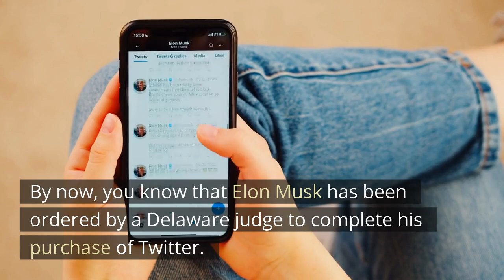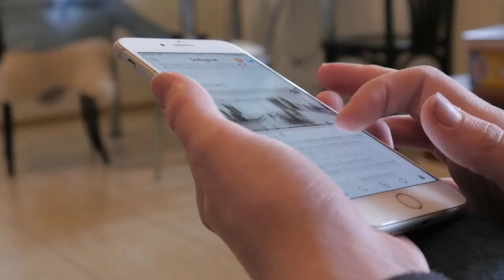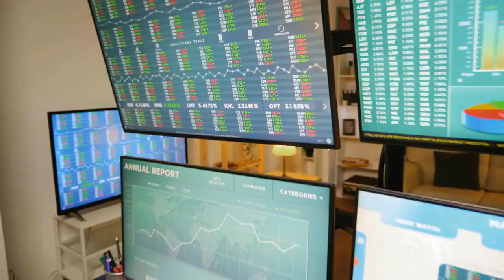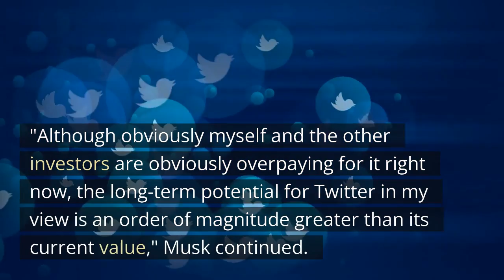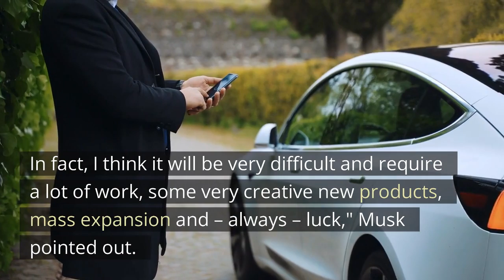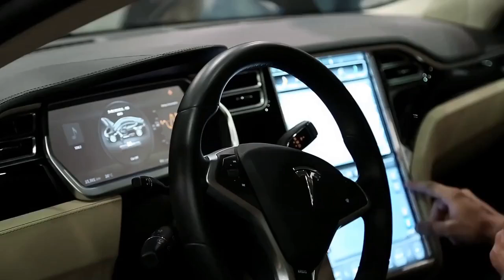Elon Musk to Lay Off 75% of Twitter Employees!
Well, what did you expect.  Please enjoy this little update on the high profile purchase of Twitter and the latest from Elon Musk!